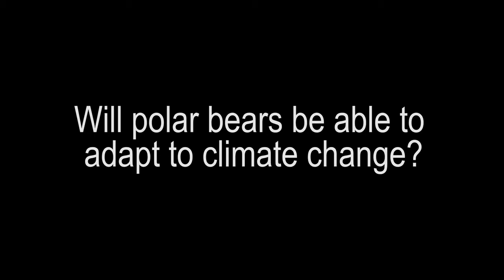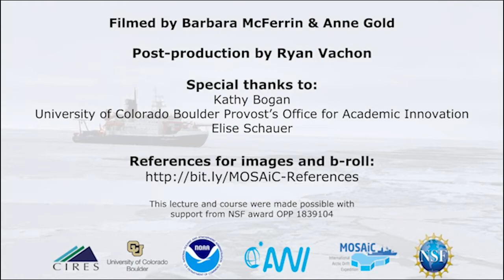M7 L8: Polar Bears: Changing Climate Ecosystems with Alysa McCall, Steve Amstrup, and Trude Hohle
This video is part of a collection called “Frozen in the Ice: Exploring the Arctic,” offered through the online course platform Coursera, about the extraordinary MOSAiC Arctic research mission that has frozen an icebreaker into the Arctic Ocean, where it will drift for 13 months (mosaic-expedition.org). In this course, you’ll hear directly from more than three dozen MOSAiC scientists and Arctic experts as they summarize the core of their research, what types of data they collect during MOSAiC on the ice, under the sea, and in the air and describe why this expedition is so key for increasing our understanding of the Arctic and global climate systems.

In this specific lesson, Alysa McCall and Dr. Steve Amstrup talk all things polar bear! You'll learn how climate change affects them and hear from Trude Hohle about their role in the MOSAiC expedition.